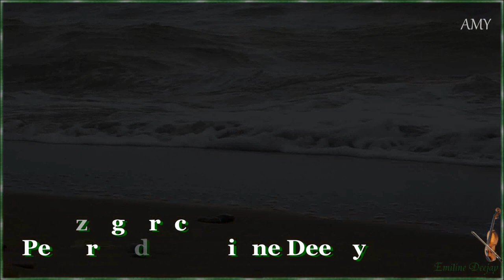Amazing Grace | Prince Edward Island - Fiddle / Violin - Celtic Music | Emiline Deejay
AMAZING GRACE
Performed by Emiline Deejay
Music arrangements by Emiline Deejay

Emiline Deejay is Canadian fiddler and a trance Disk Jockey (DJ). She performs Electronic Celtic Music (Electro Celtic). Amazing Grace is a Christian hymn published in 1779, with words written in 1772 by the English poet and Anglican clergyman John Newton (1725–1807).

Fiddle
Violin
Celtic Music